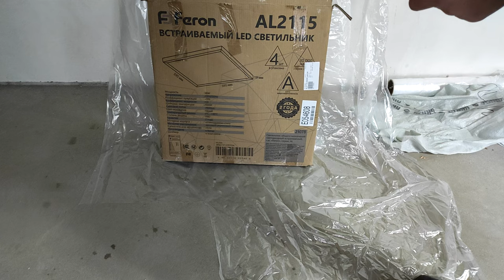Узнав этот секрет, ты никогда не выбросишь сломанный пистолет из под пены.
ХИТРОСТИ мастеров и полезные приспособления!! А ты и не знал!! Полезные советы из пистолета монтажной пены! ХИТРОСТИ СТАРЫХ МАСТЕРОВ! ЛАЙФХАК идеи в домашних условиях для мастерской и дома! СЕКРЕТЫ мастеров из пистолета монтажной пены!

друзья, хочу попросить вас поддержать меня, все очень просто, нужно перейти по ссылке и в номинации самоделки проголосовать за меня Ваш голос очень важен, всё в ваших руках! Заранее огромное вам спасибо! Я в вас не сомневаюсь, вы лучшие!🤝🤗 а так же если вы хотите попасть на премию гостем можно выиграть билет, все условия по ссылке